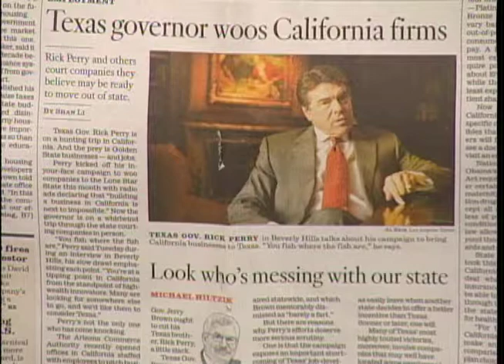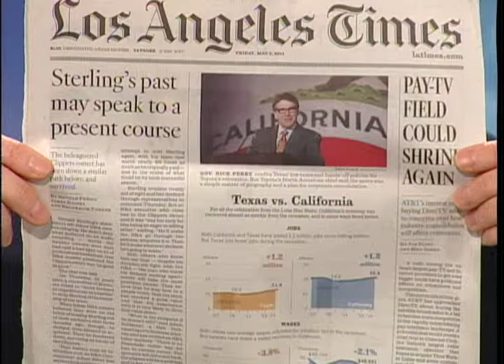Jerome Horton, Chairman, State Board of Equalization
Chairman Jerome Horton with the State Board of Equalization, talks to Time Warner Cable Local Edition host, Brad Pomerance, about Toyota leaving the South Bay and into Texas, among other topics.

May 2014